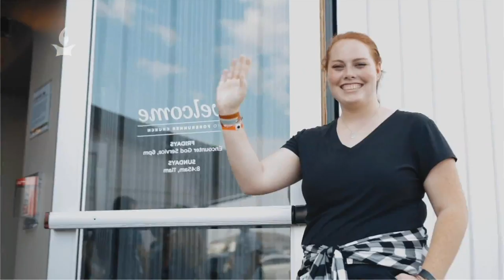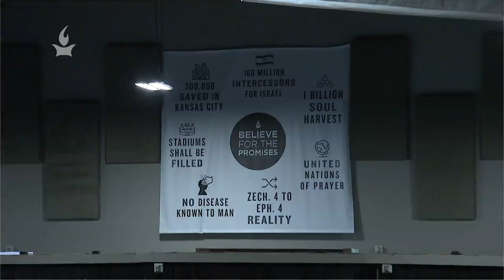IHOPKC's 20 Year Celebration! - Day 3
Here is IHOPKC Staff, Friends and Family as we celebrate 20 Years of 24/7 Prayer with Worship: Day 3 of our anniversary celebration!